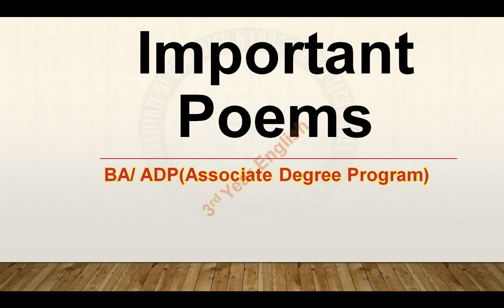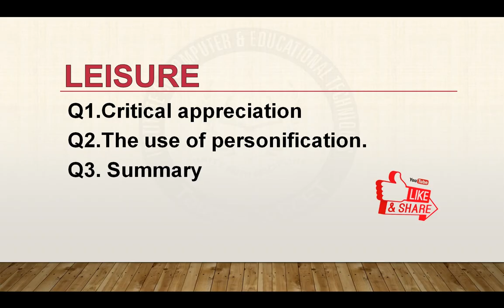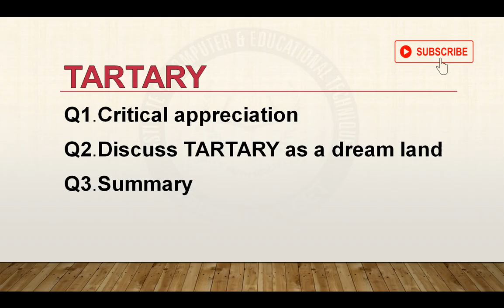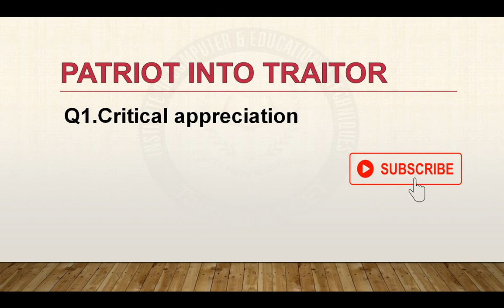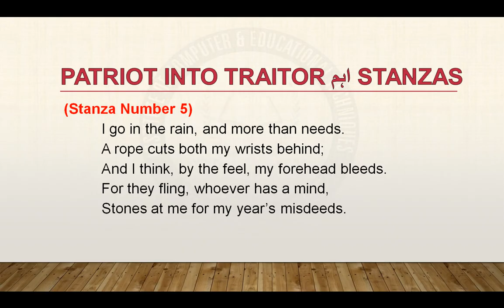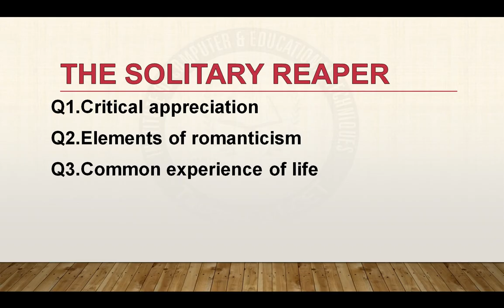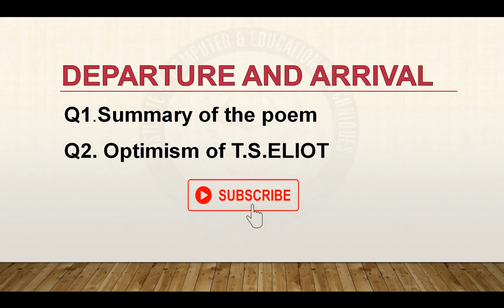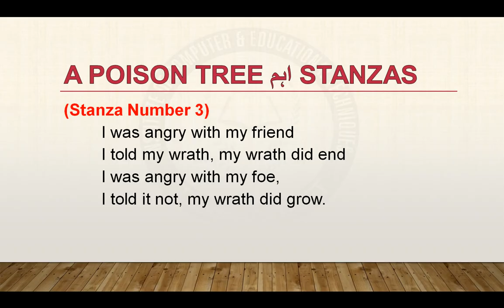BA ADP English Part 1 Poems Guesses for Annual Exams 2024| ADP Eng 3rd Year Important Poems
This video is about ADP English Part 1 Poems Guesses for Annual Exams 2024- UOS/PU/GU| ADP Eng 3rd Year Poem Important Questions and Stanzas. BA ADP English Part 1 Poems Guesses for Annual Exams 2024| ADP Eng 3rd Year Important Poems. I hope this video help all the ADP and BA students to select accurate curriculum for their study in this hard time and short period of study as we known exams are going to be start in July 2024.Ba/ ADP(Associate Degree Program),3rd Year English.

The list of important poems and the stanzas are given below
Leisure
Q1.Critical appreciation
Q2.The use of personification.
Q3. Summary
(All three Stanza are very important)

Tartary
Q1. Critical appreciation
Q2. Discuss TARTARY as a romantic poem
Q3. Summary
(Only Stanza Number 2)
If I were lord of Tartary,
Trumpeters everyday
To every meal would summon me,
And in my courtyard bray;
And in the evening lamps would shine.
Yellow as honey, Red as wine,
While harp, and flute and mandolin,
Made music sweet and gay

Q1.Summary
Q2.Literary Qualities of Poem
Q3.The Nature of the Resolutions.
(Stanza Number 2)
 Remember
 Twice a day
 Who I am;
(Stanza Number 3)
Will lie O’nights
In the bony arms
Of Reality and be comforted.

Woman Work
Q1.Critical appreciation
Q2.Summary
(Only Stanza Number 4)
Sun, rain, curving sky
Mountain, oceans, leaf and stone
Star shin, moon glow
You’re all that I can call my own.

The rebel
Q1.Summary
When everybody says, yes, please!
The rebel says, No, thank you
When everybody says; No thank you
The rebel says, yes please
It is very good that we have rebels
You may not find it very good to be one.

Patriot into traitor
Q1.Critical appreciation
(Stanza Number 1)
It was roses, roses, all the way,
With myrtle mixed in my path like mad
The house-roofs seemed to heave and sway,
The church-spires flamed, such flag they had,
A year ago in this way very day,
(Stanza Number 4)
There’s nobody on the house-tops now..
Just a palsied few at the windows set;
For the best of sight is, all allow,
At the shambles Gate… or, better yet
By the very scaffold’s foot, I trow
(Stanza Number 5)
I go in the rain, and more than needs.
A rope cuts both my wrists behind;
And I think, by the feel, my forehead bleeds.
For they fling, whoever has a mind,
Stones at me for my year’s misdeeds.

The huntsman
Q1. Summary
The guards said kneel down
They killed him with sword and spear
Then the skull opened its mouth;
Huntsman how did you come here?
And the dead man answered;
“Talking brought me here”

One  art
Q1.Critical appreciation.
Q2. Summary
 (Only Stanza Number 5)
Even losing you(the joking voice, a gesture
I love)I shan’t have lied. It’s evident
The art of losing’s not too hard to master
Though it may look like (write it ) like disaster

Q1.Critical appreciation
Q2.Elements of romanticism
Q3.Common experience of life
Q4.Why does the poet not understand the poem
I listened, motionless and still;
And, as I mounted up the hill,
The music in my heart I bore,
Long after it was heard no more

Q1.Seven stages of man life
(All Stanzas)

Poem no 6: Departure and arrival
Q1.Summary of the poem
Q2. Optimism of T.S.ELIOT
(Only Stanza Number 3)
Great Duties call the twentieth century
More grandly dowered than those which came before,
Summons who knows what time may hold in store,
Or what great deed the distant years may see,
What conquest over pain and misery,
What heroes greater than were ever of yore,

Q1.Critical appreciation
Q2.Title of the poem
(Stanza Number 2)
I was angry with my friend
I told my wrath, my wrath did end
I was angry with my foe,
I told it not, my wrath did grow.
(Stanza Number 3)

Our Channel Other Links
                                             ENGLISH GRAMMAR

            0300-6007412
Join us on Whats app
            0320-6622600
Our Official number
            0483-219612